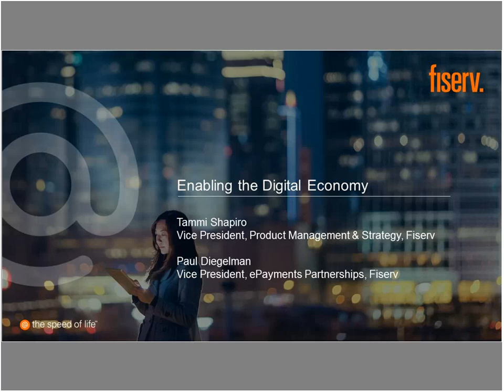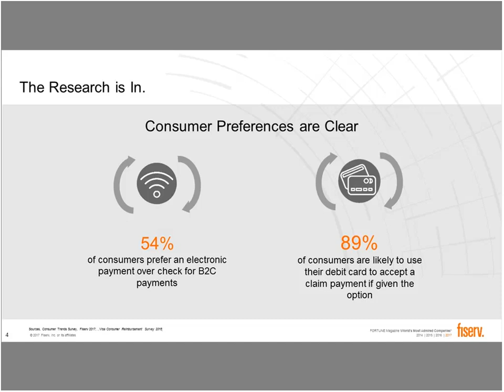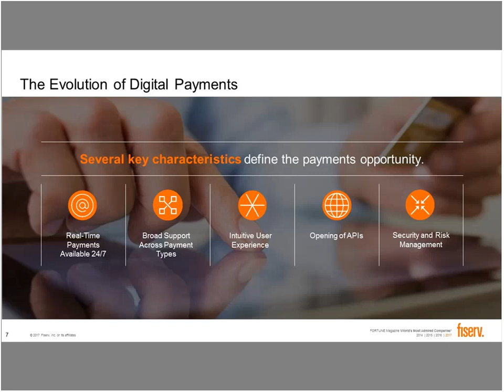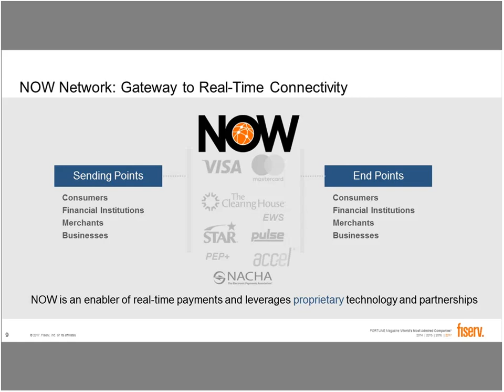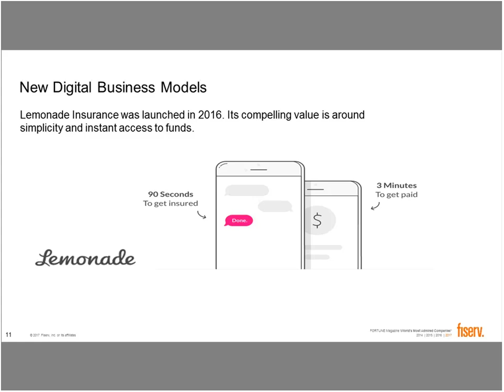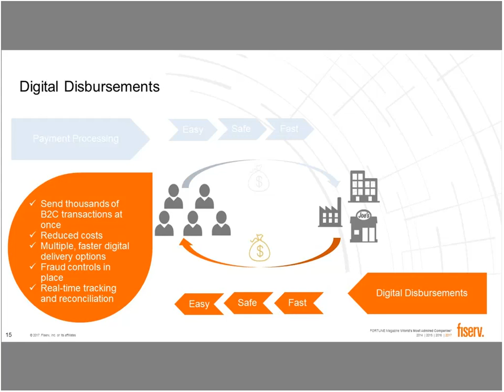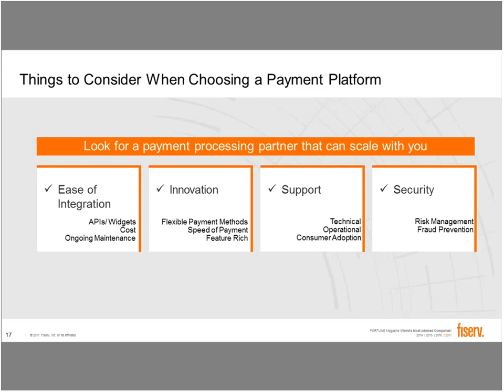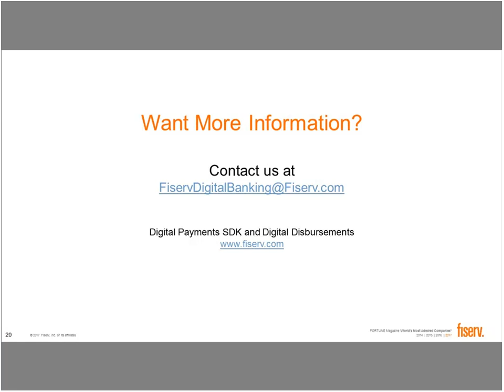Enabling The Digital Economy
FinTech startups are digital natives, and legacy organizations must adapt. Fiserv explores what must happen in the industry to fully enable the digital economy.